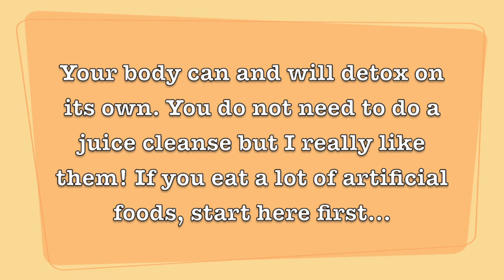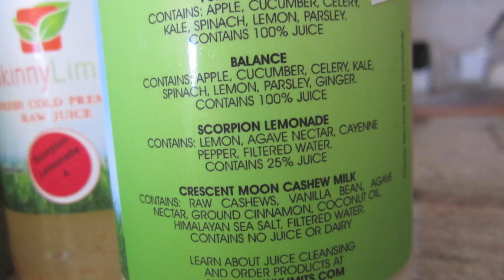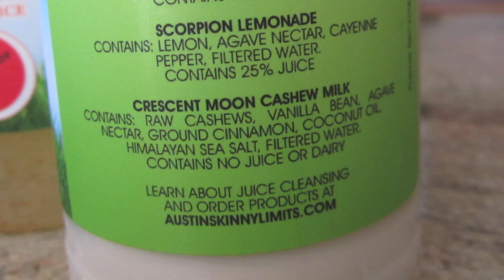Skinny Limits Juice Cleanse Review